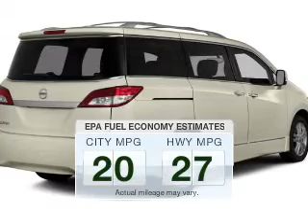2015 Nissan Quest - MEDINA OH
Year: 2015
Make: Nissan
Model: Quest
Trim: SV
Engine: 3.5 L, 6 cylinder
Transmission:
Color: Black
Mileage: 3
Address:
5180 MONTVILLE DR
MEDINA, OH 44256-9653